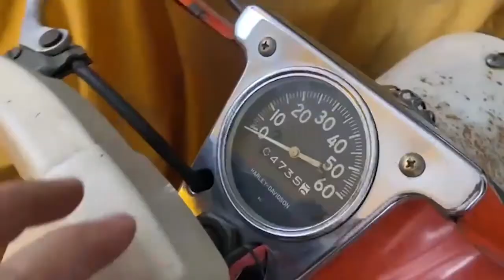Seniman Foto Pandji dan Harley Davidson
Ngobrol hobi otomotif fotografer Pandji Vasco da Gama. Jangan lupa mampir ke channel-nya ya.